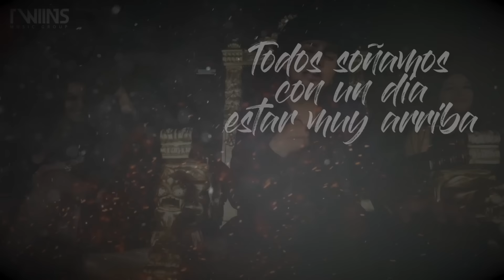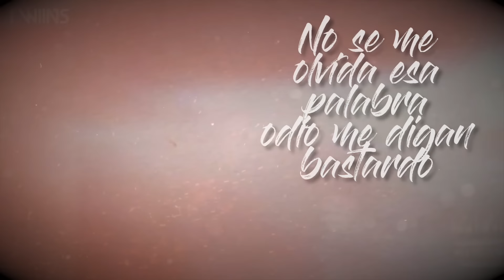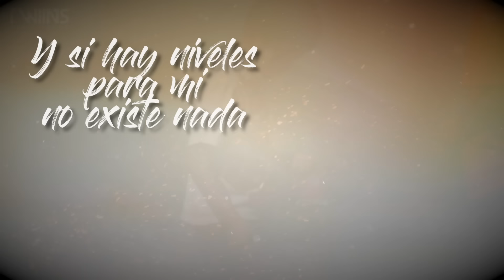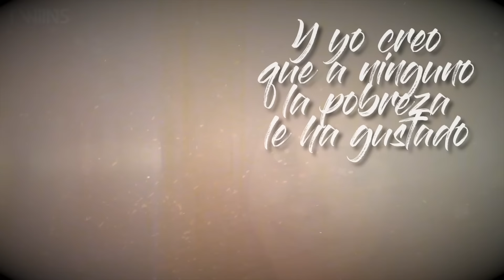Hector Peña - Huaraches De Baqueta (Audio Oficial)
¡Síguenos!